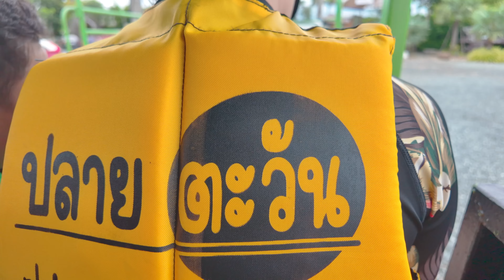กินปูดูเหยี่ยว นอนโฮมสเตย์ กินไม่อั้น มีสวนน้ำ พาเดอะแกงค์มาเที่ยว ที่ปลายตะวันโฮมสเตย์ ที่เดียวจบ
ถ้าจะพูดถึง
ก็ต้องนึกถึงที่พัก โฮมสเตย์ ที่จันทบุรี

ครั้งนี้วรรณและเพื่อนๆได้มาพักกัน 2 วัน 1 คืน ที่
( ต้องเพจนี้เท่านั้น ระวังเพจปลอมกันด้วยนะคะ)​

แนะนำชวนเดอะแก๊งมาเที่ยวที่นี่กัน
เพราะที่นี่บริการดี แล้วราคาดีอยู่ที่ 1️⃣5️⃣5️⃣4️⃣/คน
จ่ายแล้วจบ กินอิ่ม เล่นสนุก นอนหลับ ได้รูปโพสโซเชียลกันรัวๆแน่นอน

✨ บุฟ่เฟ่ต์ 3 มื้อจุกๆ
-กลางวัน / อาหารพื้นบ้าน มีเมนูหลายเมนูให้เลือกทานเลย
-​เย็น / ซีฟู้ดเน้นๆ กุ้ง หอย ปู ปลา มีครบ
-​ เช้า / เมนูอาหารเช้า ข้าวต้ม เมนูอาหารท้องถิ่น
✨ถ้าเข้าพักวันธรรมดา (วันอาทิตย์-ศุกร์, ยกเว้นวันเสาร์และวันหยุดนักขัตฤกษ์)​ ช่วงอาหารเย็นมีบุฟเฟ่ต์🍺ด้วยนะ
✨น้ำแข็ง โซดา น้ำเปล่า น้ำอัดลมแบบขวด ทานได้แบบไม่อั้น
✨มีคาราโอเกะให้ได้ร้องเพลงกัน ในช่วงอาหารเย็น
✨กิจกรรมพาไปล่องแพดูเหยี่ยว เล่นน้ำ
✨กิจกรรมทางน้ำในที่พัก มีสวนน้ำ สไลเดอร์ บ้านลม เรือคายัค เรือถีบ
✨ห้องพักมีเตียง (ไม่นอนพื้น)​ แอร์เย็นสบาย ห้องน้ำในตัว
✨มีผ้าเช็ดตัวให้ แต่ของใช้ส่วนตัวต้องนำมาเองนะ

สำหรับห้องพัก และโซนเครื่องเล่น เค้าก็แยกโซนกันชัดเจน พร้อมกับมุมถ่ายรูปสวยๆ และยังเป็นโฮมสเตย์ยังมี คาเฟ่ น่ารักๆภายในที่พัก มีเครื่องดื่ม เบเกอรี่ และด้านในคาเฟ่ยังมีเกมส์ย้อนวัยสนุกๆให้เล่นด้วยอีกด้วย

ส่วนตัวคือชอบที่นี่เลย ทั้งพนักงานและเจ้าของมีความเป็นกันเองสุดๆ และให้ความใส่ใจกับลูกค้าที่มาพักทุกคน ดูแลเก่ง Entertain เก่งมาก ถ้าใครสนใจมาพักแบบนี้ที่นี่ก็เป็นอีกหนึ่งที่พักโฮมสเตย์ที่จันทบุรีที่วรรณแนะนำเลย แล้วมาพักกันที่ปลายตะวันโฮมสเตย์กันนะคะ

🔹 วันธรรมดาคนละ 1,554.-
🔹 วันหยุดคนละ 1,669.-

🌍 FB: ปลายตะวัน โฮมสเตย์ จันทบุรี
📲 𝗜𝗗 𝗹𝗶𝗻𝗲 : @𝗽𝗹𝗮𝗶𝘁𝗮𝘄𝗮𝗻